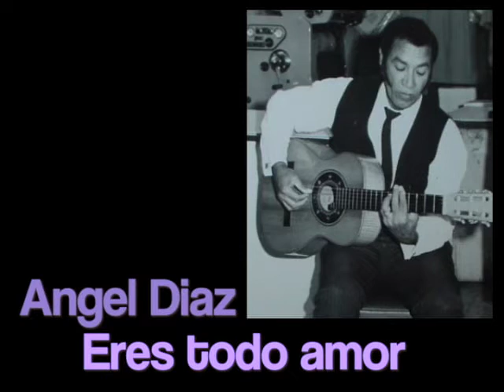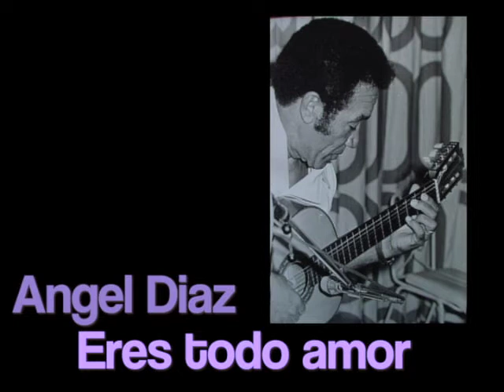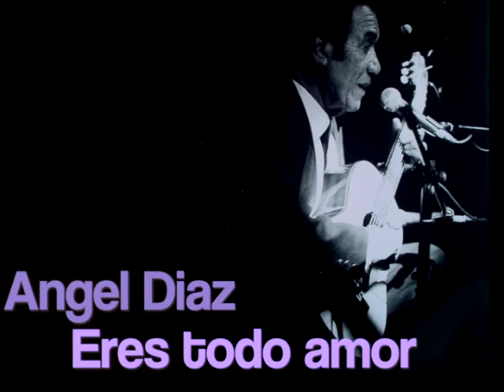ERES TODO AMOR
ANGEL DIAZ CANTA ERES TODO AMOR DE SU DISCO: TRES DIAZ DE FEELING.
Una producción de Feeling Productions, S.A. de C.V. (2008)
Distribuido por SONY BMG Music Entertainment (Mexico) S:AMúsicos invitados:
Dagoberto González (cuerdas)
Jesusín (guitarra)
Roberto Riverón (bajo)
Jusef y Harold Díaz Escobar (piano & teclados)
Germán Velazco (saxo)
Miguel A. Valdés de la Hoz (trompeta)
Samuel Formell (drums)
Denis Savón "Papacho" (congas & timbal)
Jesús Vázquez Morales (bongoes)
Janine Rodríguez (maracas)
Idea original: Alexander Díaz
Producción general: Roxana Vidán
Dirección Musical:
Jusef y Harold Escobar
Producción Musical:
Harold Díaz Escobar
Arreglos & Programación:
Jusef & Harold Díaz Escobar
Ingeniero de grabación:
Luis Guillermo Rodríguez & Mijaíl Ortega "Misha"
Asistente de grabación:
Luis Guillermo Rodríguez
Mezcla y masterización:
Giraldo García